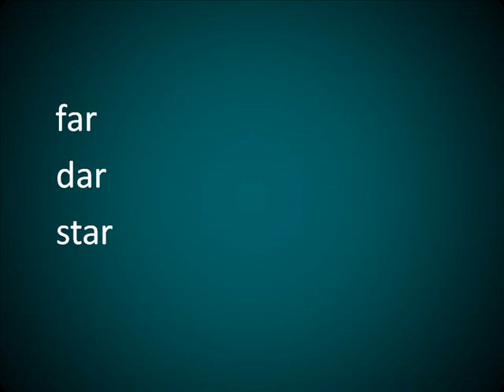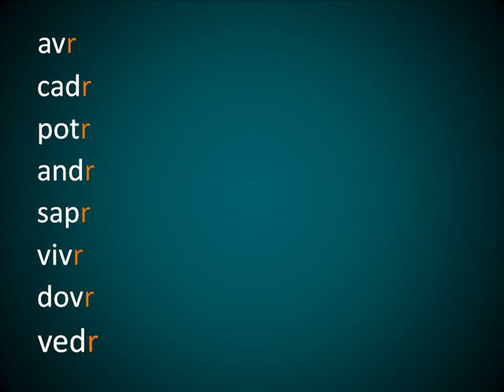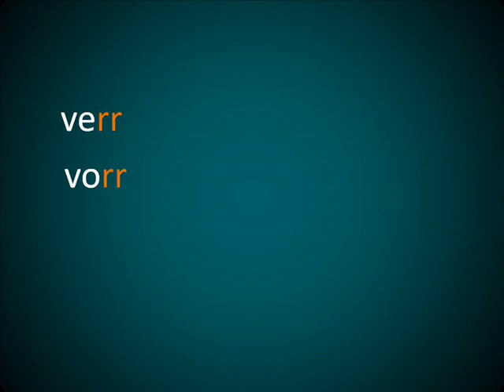Italiano - El Futuro Simple (Verbos Irregulares) (Leccion 41)